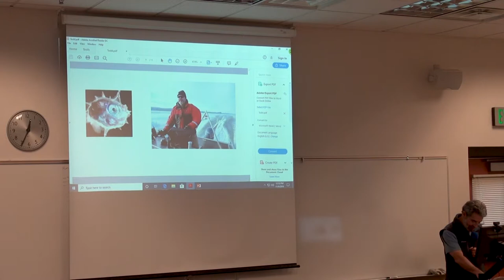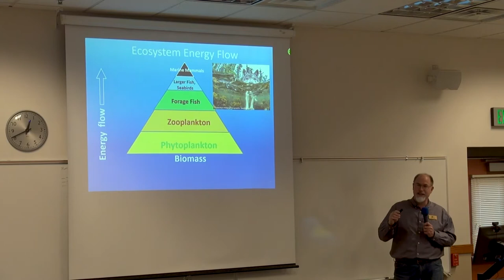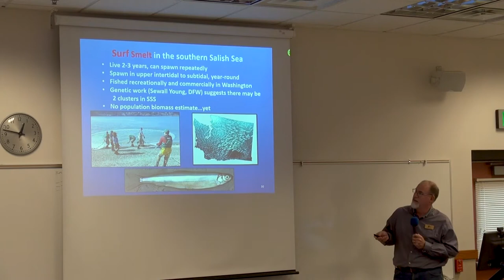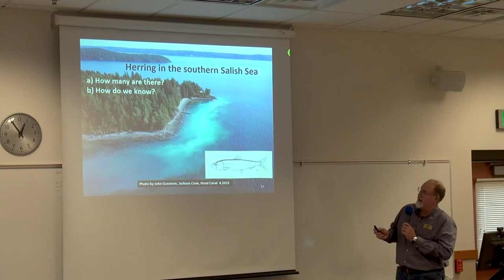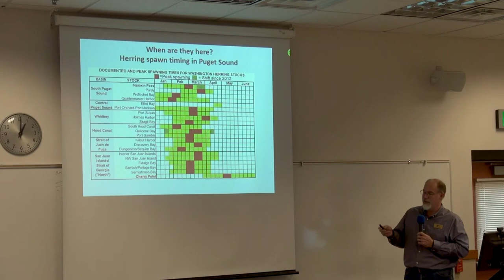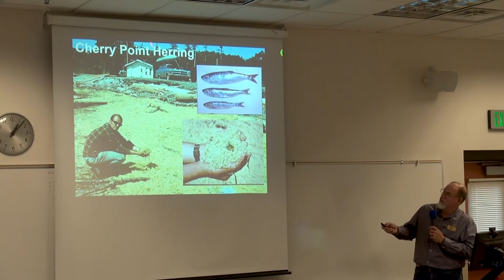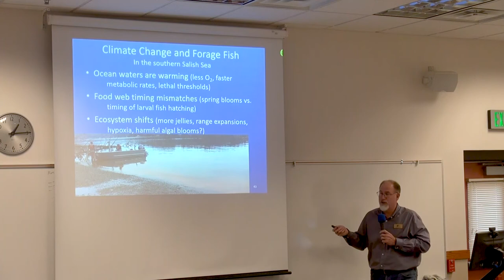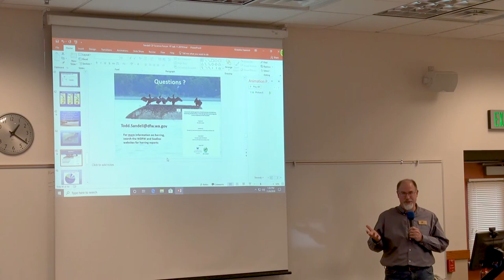Cherry Point Science Forum 2019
Todd Sandell has led the Pacific herring stock assessment efforts at the WA Department of Fish and Wildlife since 2015, and also coordinates studies focused on the biology and ecology of other forage fish species. This talk provides an introduction to the ecology of forage fish (globally), as well as the main species found in Puget Sound. It also covers the tropic food web ecology of forage fish and future challenges such as climate change.